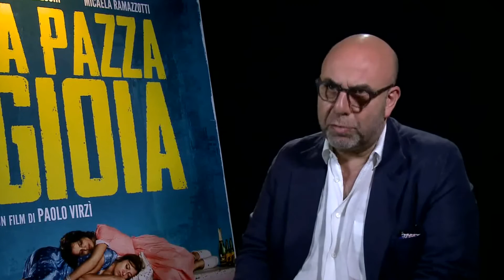Giornale dello Spettacolo - Globalist.it - Intervista a Paolo Virzì La Pazza Gioia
(Cannes) - Marco Spagnoli intervista il regista livornese sul suo ultimo film presentato alla Quinzaine des Relisateurs con protagoniste Valeria Bruni Tedeschi e Micaela Ramazzotti.